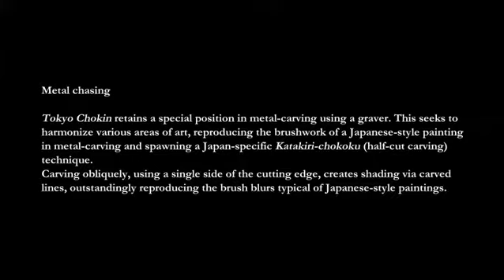Tokyo Chokin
Chokin (metalchasing) techniques, used on Samurai swords and armor, underwent evolution in the 18th century due to the Katakiri-chokoku (half-cut carving) technique which was created to reproduce the brush strokes of Japanese paintings in carved metal form. This history led to Chokin becoming popular for use in everyday articles, including Kiseru (Japanese smoking pipes) and Netsuke (miniature sculptures attached to the ends of cords hanging from pouches), and the technique was highly acclaimed at the 1885 Metalworking International Exposition in Nurnberg, Germany. Katakiri-chokoku is a Japan-specific technique that uses just one side of a graver. Oblique carving against metal creates a difference between a deep-carved line and shallow-carved line. This difference creates shadings in carved lines, thus reproducing the blurred effect of the brushes used for Japanese paintings. The compositions, having wide margins and a limited number of colors emulate Japanese paintings. Different art forms, including Japanese paintings and metal carving, are harmonized in a completed work to realize the blend of different types of beauty sought by the craftsmen. The metal texture changes considerably over time and many people use the products for extended periods; for example, rings, pendants, obidome (ornament worn over an obi), metal oil lighters, and so on. The craftsmen treasure the relationships with clients and they are prepared to repair the products throughout their lifetimes.